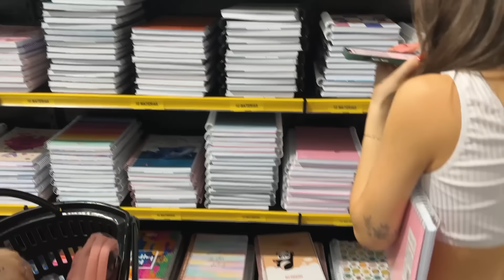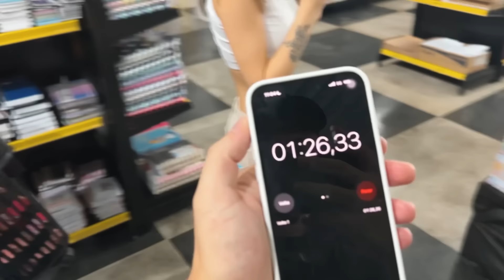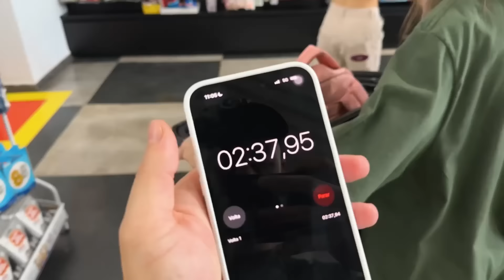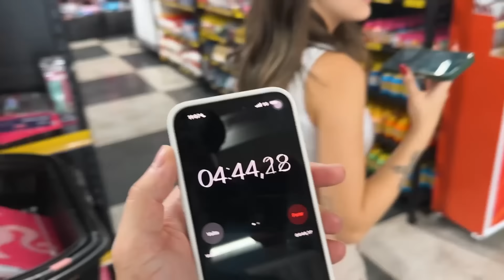QUEM COMPRA O MELHOR MATERIAL DA SUA COR? AZUL X ROSA...